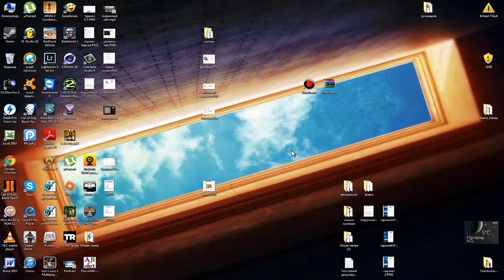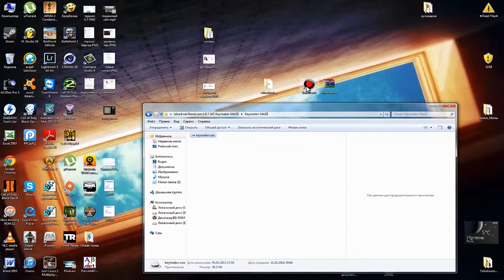BANDICAM | КАК ЗАРЕГИСТРИРОВАТЬ | CRACK